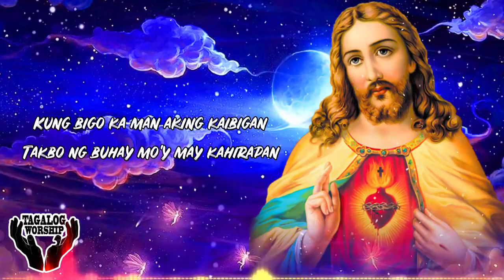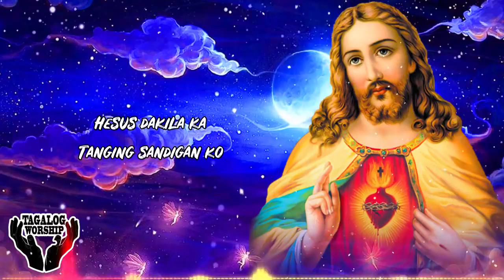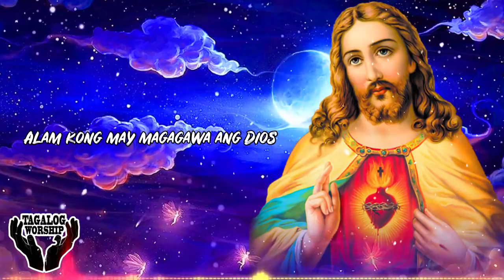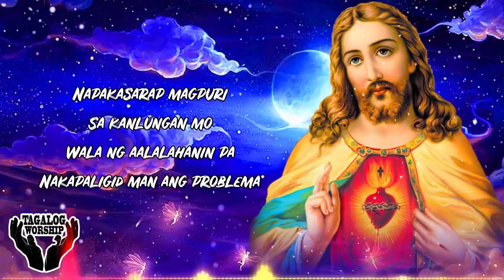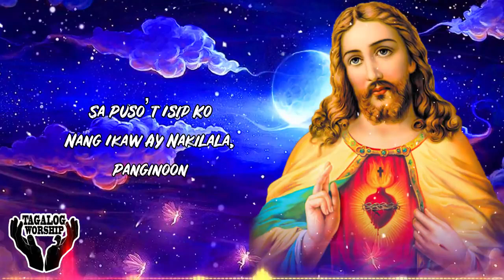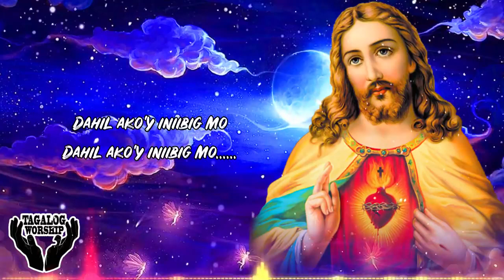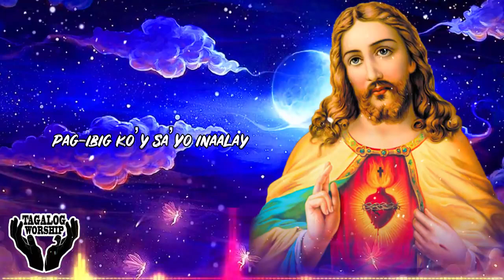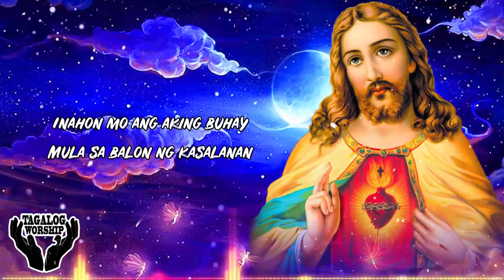Tagalog Worship Nonstop 2022 Lyrics - Tagalog Christian Songs Nonstop Lyrics - Praise and Worship